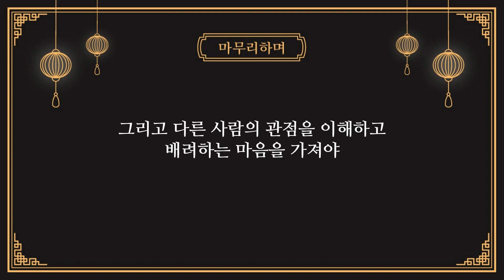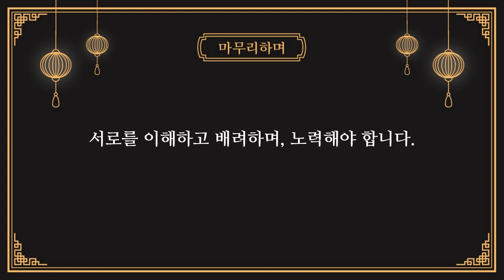모든 관계는 나에게 달려 있다 ∥ 부처님 말씀으로 듣는 인간관계 조언 ∥ 석가모니 명언 ∥ 오디오북 ∥ 인생조언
석가모니는 불교의 창시자이자 교주로
유복한 환경에서 태어났지만 깨달음을 얻기 위해 출가해
수 년 동안 수행하며 마침내 깨달음을 얻었습니다.
불교는 그의 가르침을 기반으로 세계적으로 퍼져나가며,
수많은 사람들에게 영감과 안락을 주었습니다.
석가모니의 가르침은 인류의 공통적인 고뇌와 진리를
탐구하는 데에 도움을 주는 철학적인 지침으로 평가되고 있습니다.